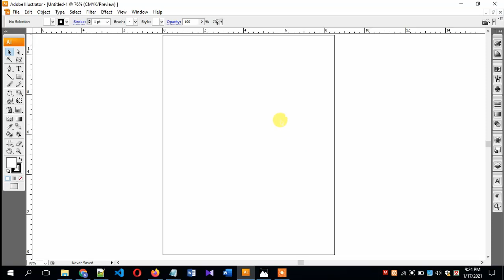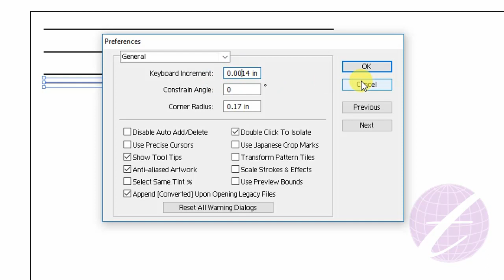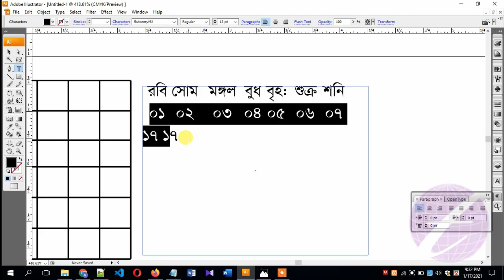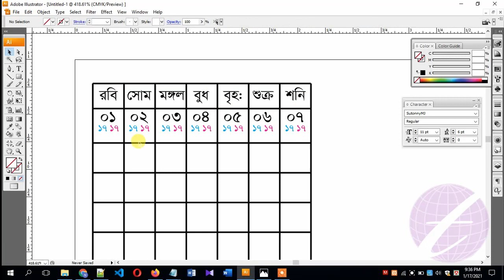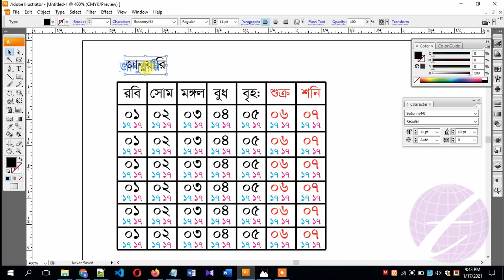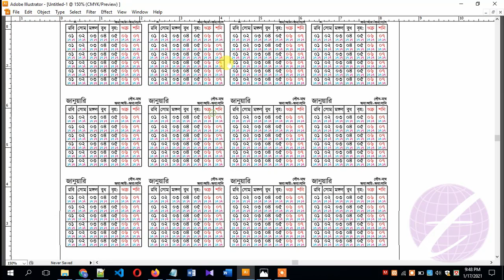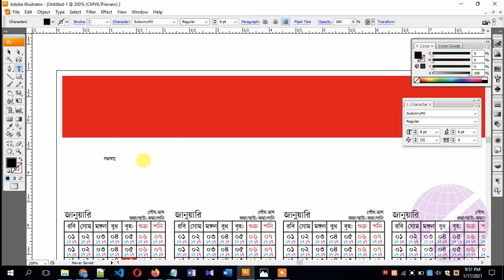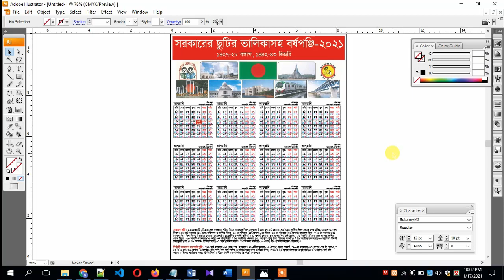Illustrator Calendar Design Tutorial Bangla | BD Govt Calendar 2021 | ক্যালেন্ডার তৈরি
Calendar design in illustrator very easy. This is illustrator calendar design tutorial bangla and after watching this video you can learn how to design calendar in illustrator. You also learn how to design bd govt calendar 2021 in illustrator. If you want to know about calendar design in illustrator 2021 you must view our illustrator bangla tutorial 2021. You can call this video illustrator tutorials or calendar design in illustrator bangla tutorial.

adobe illustrator এ ক্যালেন্ডার তৈরি করবেন কিভাবে তা এ ভিডিওতে দেখানো হয়েছে। যদি আপনি   illustrator এ নতুন হন তাহলে এ ভিডিওটি দেখতে পারেন। ভিডিওতে illustrator এ কিভাবে একটি ক্যালেন্ডার ডিজাইন করবেন তা দেখানো হয়েছে এবং illustrator এর বেসিক বিষয়সমূহ আলোচনা করা হয়েছে। ভিডিওটি দেখার পরে আপনি ক্যালেন্ডার ডিজাইনের পাশাপাশি illustrator এ অন্যান্য ডিজাইনের কাজও করতে পারবেন।